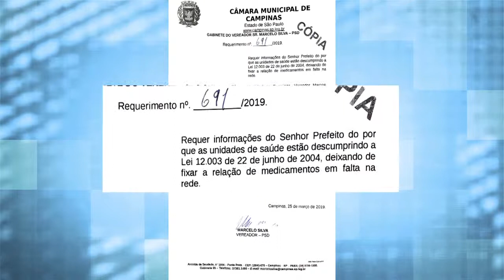Câmara Notícia : Vereador pede lista de medicamentos em falta 27/03/2019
Em requerimento , vereador Marcelo Silva pede informações da Prefeitura sobre o fato de unidades de saúde não estarem fixando relação de medicamentos em falta na rede.